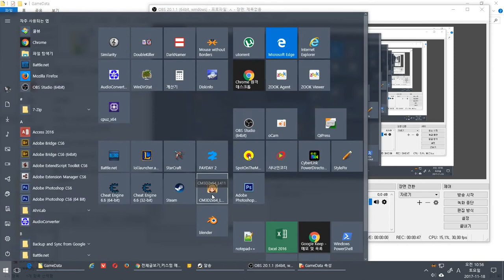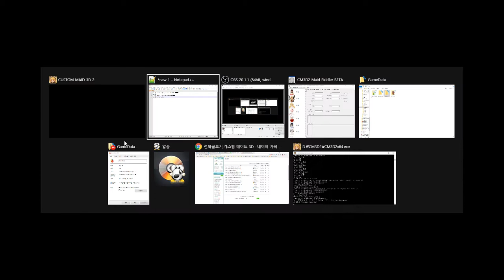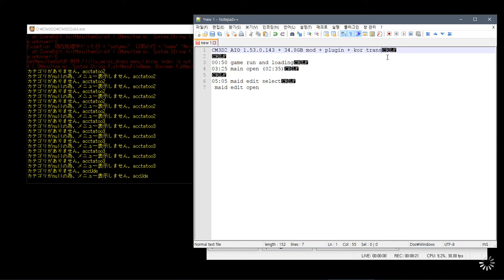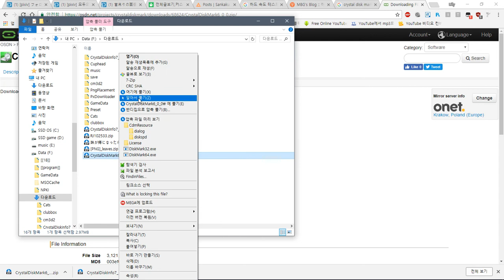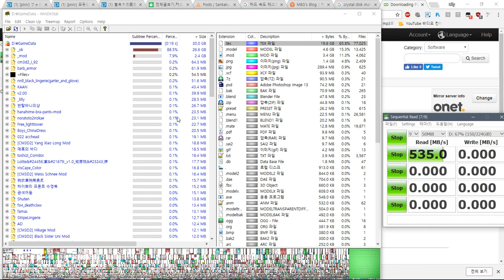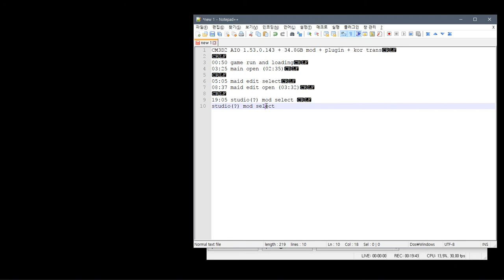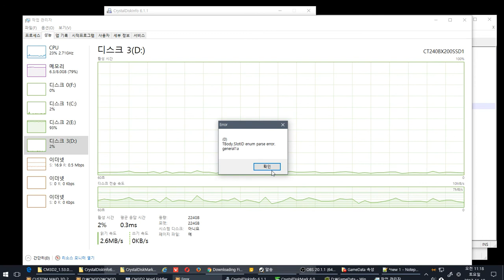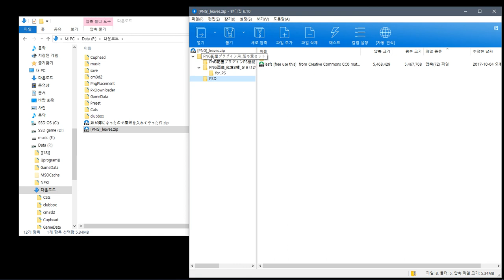CM3D2 AIO 1.53.0.143 + 34.8GB mod + plugin + kor trans = loading time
CM3D2 AIO 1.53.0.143 + 34.8GB mod + plugin + kor trans

00:50 game run and loading
03:25 main open (02:35)

05:05 maid edit select
08:37 maid edit open (03:32)

19:05 studio(?) mod select
27:05 studio(?) mod open (06:00).

custom maid 3d2, cm3d2,カスタムメイド3D2,커스텀메이드3D2,CM3D2 AIO,カスタムメイド,custom maid,custom maid AIO,custom maid All in one

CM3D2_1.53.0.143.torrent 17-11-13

이것저것 추가 변경2
no testing

올인원팩?

    Exclude VR,mods

Sample video
샘플 동영상

    Common
    공통사항

            set False

설치법

개인 질문은?

down befor
다운전에

down
다운로드

    torrent file.

setup folder
설치 위치

loading time
로딩시간